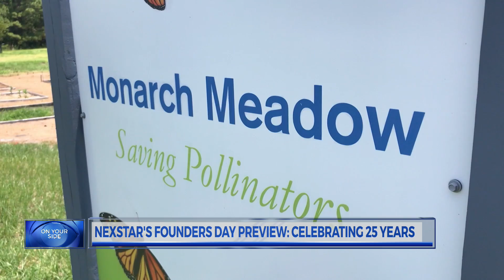9OYS celebrates Founder’s Day with community efforts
WNCT-TV will celebrate 25 years on Thursday, with our parent company Nexstar.